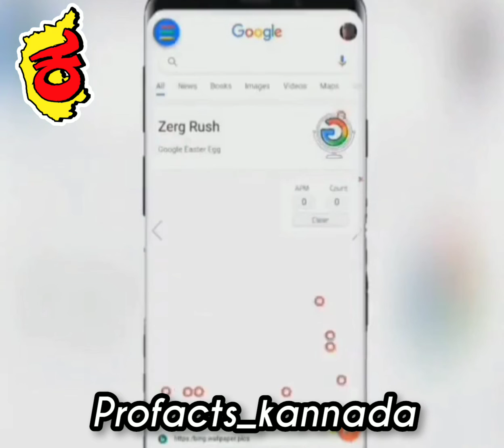Amazing GOOGLE Tricks in ಕನ್ನಡ || PRO FACTS KANNADA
History in kannada
Kannada facts
History kannada
Intresting Facts in kannada
Facts in kanannada
Unknown facts in kannada